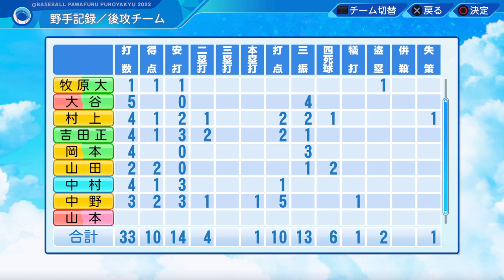WBC侍ジャパンを利用して各国と戦ってみた。チェコ戦 後編#5